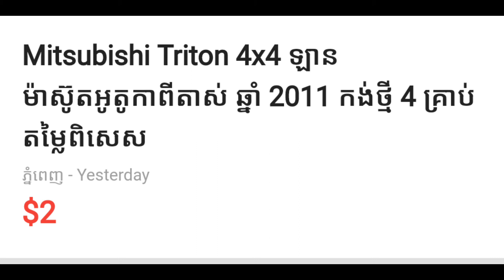Miszubizi Triton 4x4 2011 អូតូកាពីតាស សំបកកង់ថ្មី៤គ្រាប់$10000